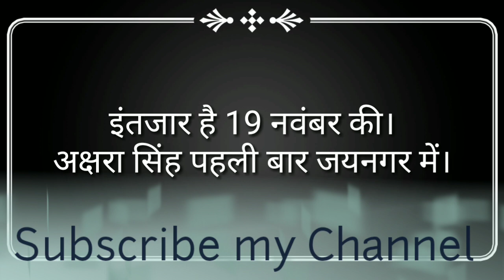19 November ko Jaynagar me Pahli baar Akshara Singh | Jaynagar Mahotsav Jaynagar, Madhubani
19 November ko Jaynagar, Madhubani me Pahli baar Akshara Singh
Jaynagar Mahotsav me Akshara Singh

Mithiladarshan